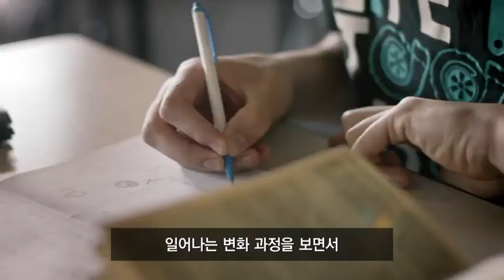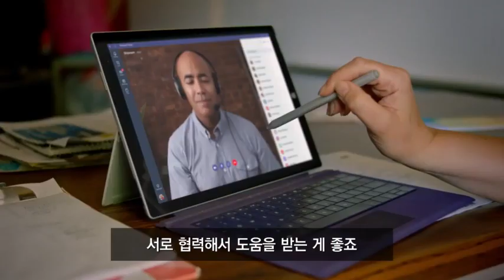Microsoft Teams에 학급 경험 도입하기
Microsoft Teams는 디지털 기술의 발전이 학생들의 창의성을 기르고, 호기심을 기르는 방향으로 나아가야 한다는 믿음을 바탕으로 하고 있습니다. Team에서의 학급 경험은 교육자들에게 학생들의 미래의 성공을 위한 학습 전략을 수립하도록 돕습니다. 오마하 공립 학교가 교사, 학생, 직원들과 어떻게 Microsoft Teams를 활용했는지 확인해보세요.